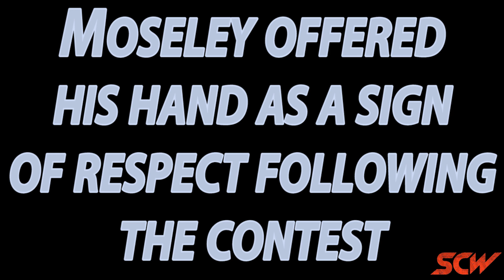At HAWKAMANIA XXXII, JT Energy unsuccessfully challenged The Devil Dog for the SCWPro Championship!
The championship rematch between @DJClickNPlay and @TheDevilDogDM is available now!

It's only $5 for this match, plus many classic matches, interviews and more!